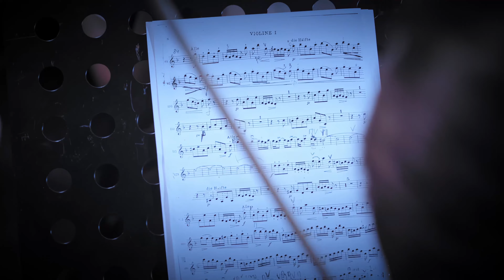Valerio Gentile ft. Anna Maria Ricci - The Toys' Waltz | Daragh O'Toole (Cover)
This stunning waltz from Ireland, composed by Daragh O'Toole in 2011, amazed us so much that we wanted to create a personal version of it. Let yourself be lulled by the Magic, in the style of Toy Story and have a good listening.

Questo bellissimo valzer di origini irlandesi, scritto da Daragh O'Toole nel 2011, ci ha colpito sin dal primo ascolto, tanto da volerne fare una nostra versione personale. Lasciatevi cullare dalla magia in stile Toy Story e buon ascolto.